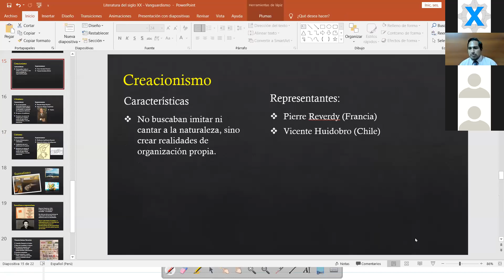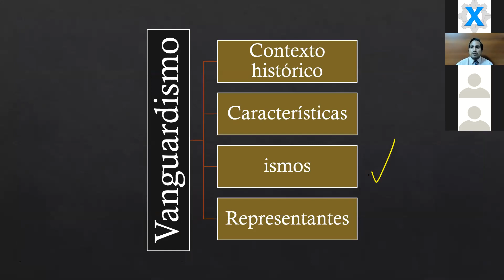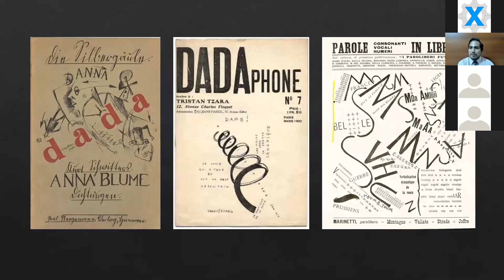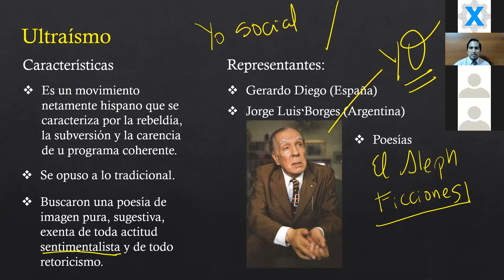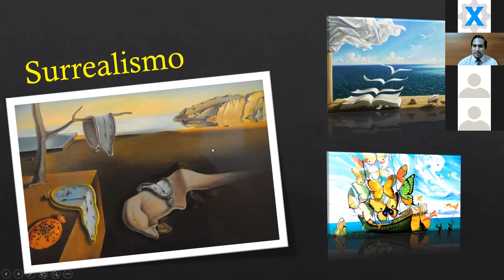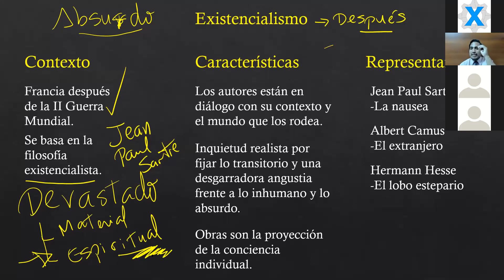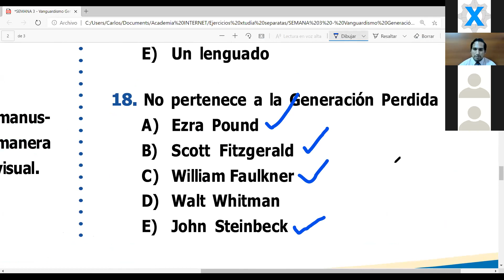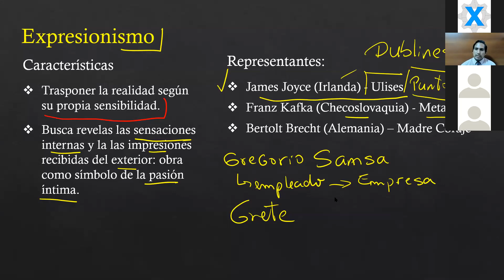LITERATURA, GENERACIÓN PERDIDA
CURSO: LITERATURA
TEMA: GENERACIÓN PERDIDA
PROF: CARLOS
ACADEMIA PRE VIRTUAL
XTUDIA.ONLINE